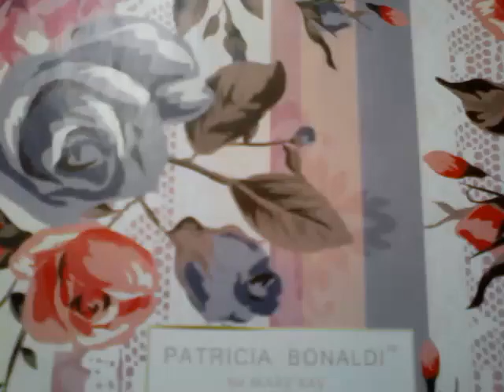Marykay "Into the Garden" purple and brown eye look (lighting fail)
Hello loves!
This is my first eye look using our new Spring eye and lip pallette. I know the lighting sucks and i need to find a way to fix this on going  issue. Lol
Until I do, I still hope you enjoy the video and are at least able to see the true colors- while inside the pallette.

Please keep a look out for this final look on my IG page, where you can see it a lot better.

Songs:

"Body heat," "rise" and "nobody" by Selena Gomez

"Walking on a Dream" by Empire of the sun